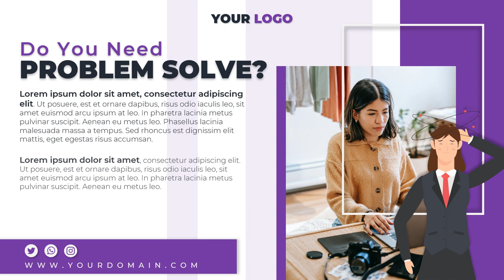Perkhidmatan Kandungan Video Promosi di Malaysia Kawasan George Town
Jasa Edit Video Promosi / Perkhidmatan Kandungan Video Promosi di Malaysia Kawasan George Town atau

Daftar Isi
00:00 - Intro Pptpixel
00:18 - Contoh Iklan Profesional Perkhidmatan Kandungan Video Promosi di Malaysia Kawasan George Town